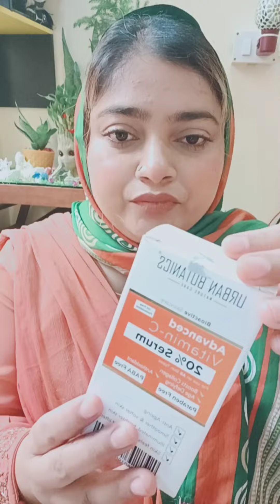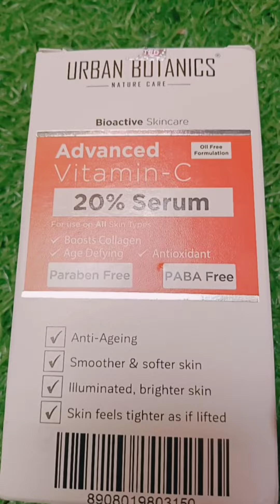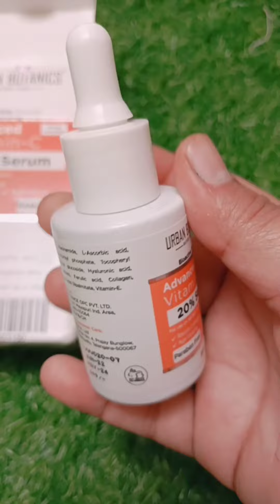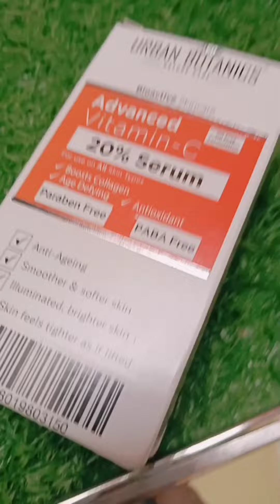Vitamin C Serum Kab Aur Kaise Use Karen ??Reviews@urbanbotanics.